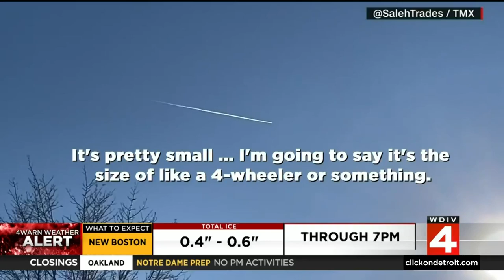Audio released from cockpit of F-22 Raptor that shot down unidentified object over Lake Huron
We're getting new insight into what happened over Lake Huron almost two weeks ago. Audio from the cockpit of the F-22 Raptor that shot that unidentified object out of the sky was released Wednesday (Feb. 22).